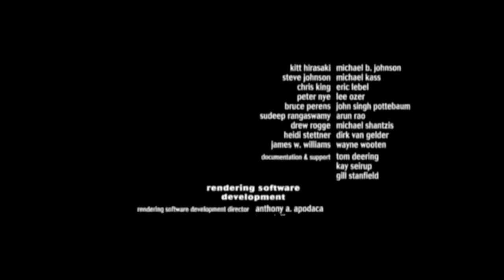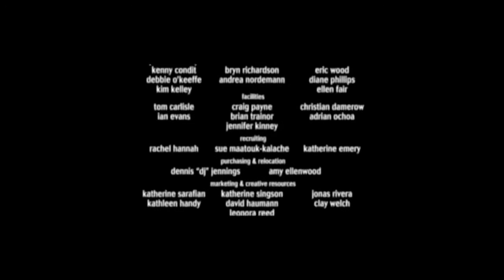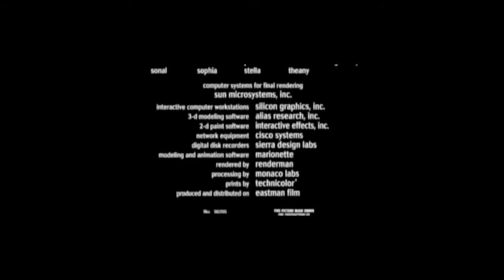A Bugs Life DVD UK (2001) Opening and Ending (EU Portuguese Dubbed Version)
DO NOT ASK ME ABOUT THE END CREDITS OR ELSE COMMENTS GETS REMOVED! Sorry for caps!
Tens de Viver Miguel Angelo